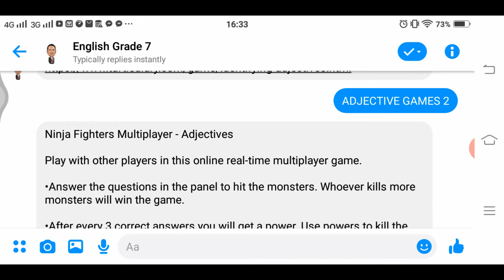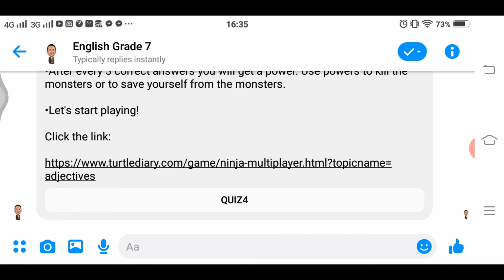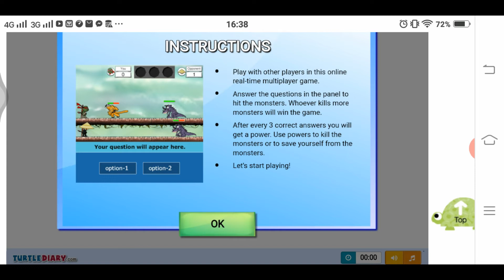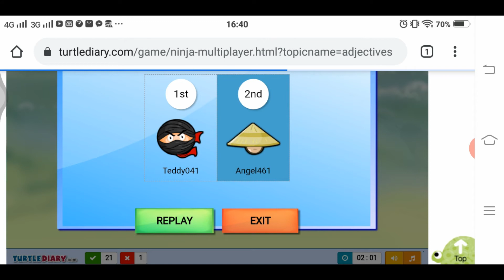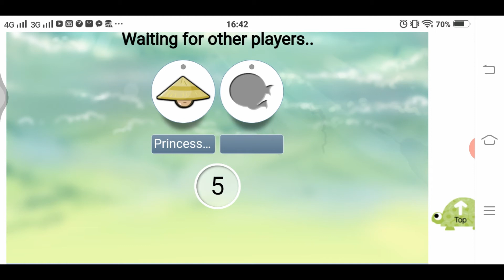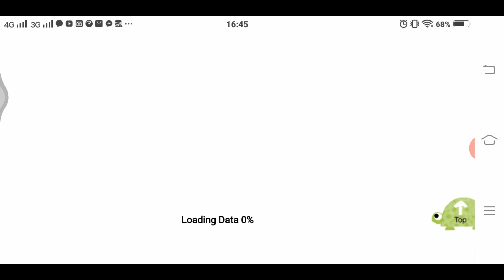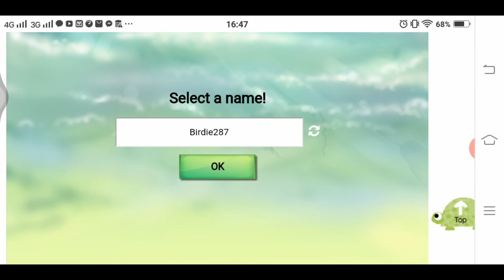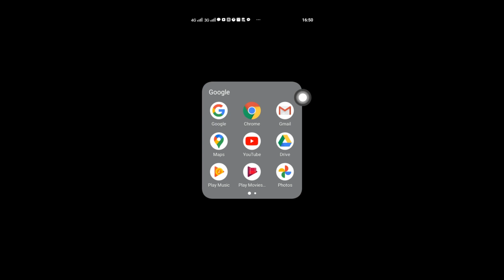Teacherbot (Adjectives Game2)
This video is about teacherbot. This a quiz on adjectives in a Multiplayer Online Game.

If you like my post,